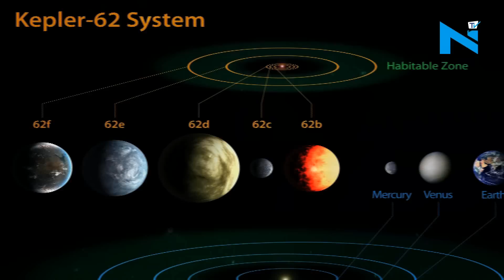Research say, planet Kepler-62f may have life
According to researchers from the University of California in Los Angeles, Kepler-62f, a planet which is about 1,200 light-years from Earth and in all probabilities has surface liquid water.